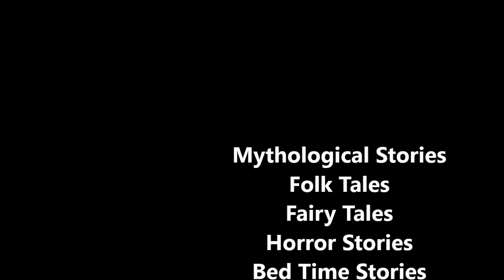செயல் திட்டம் | COUNTRY FIRST | Audio stories in Tamil | Tamil Kids story | Story Time Tamil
What are the problems Raghunandan faced when he took charge as the King? Why he was hesitating to the plan of marrying Malayagiri Princess as told by Vamanar? Why his horse ran madly when he went to meet his Guru? Who saved him? Which issues he decided to address first, Internal or External? Whom he married? Why suddenly he took Malayagiri for a task and defeated it?
About: Story Time Tamil is started with its core focus on imbibing moral values in young minds, helps on character building of children at a young, budding age and to divert their attention from the ill effects of movies, TV serials and mobile games.  Through creative and imaginative stories the channel is imbibing integrity, ethics and values to all the listeners - a positive influence much needed in today’s generation. It instils a sense of hope that the world is still filled with good people who exhibit kindness, generosity and a sense of humanity. The channel also vows to pass on the art of storytelling to the next generation.